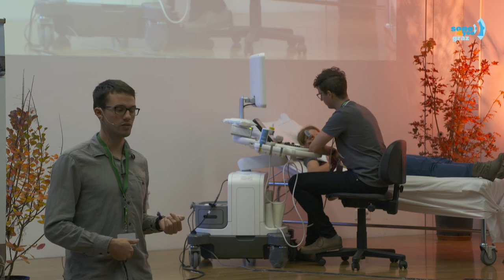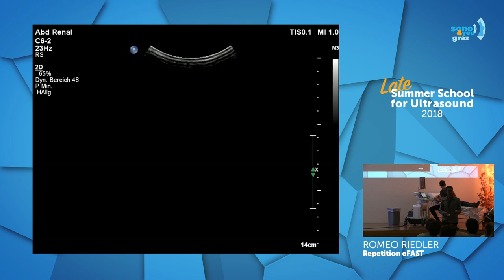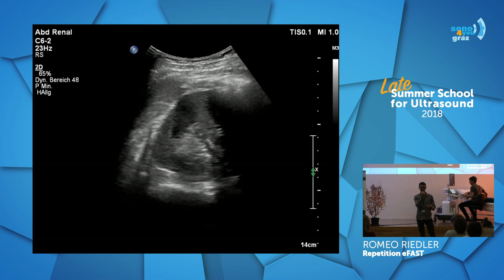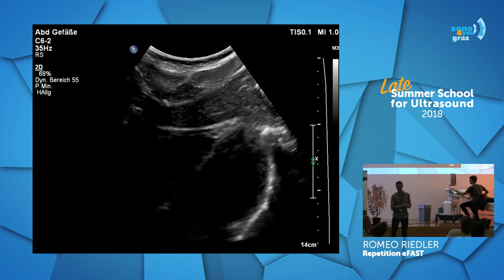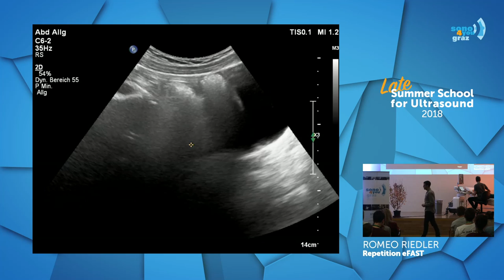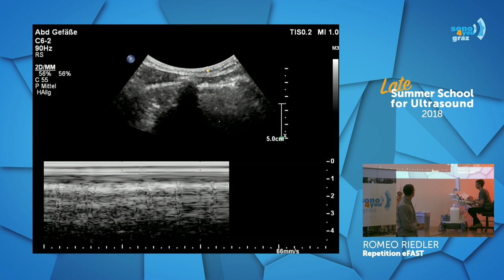Repetition eFAST - Romeo Riedler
Repetition eFAST - Romeo Riedler (Sono4You Graz Tutor)